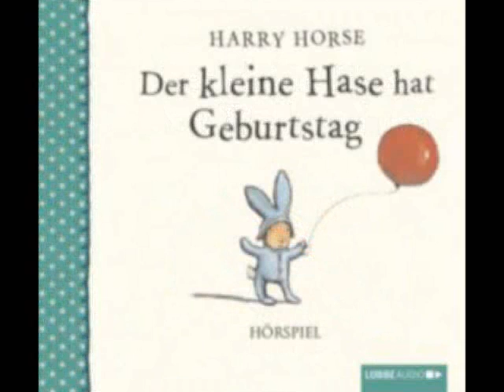OhrCast 35-2 Hörspiele im September 2014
Wir blicken zurück auf die Hörspiele des Monats September und stellen euch insbesondere folgende näher vor:

Andi Meisfeld (7) und das Rätsel der Schallplatte (Steinbrecher Entertainment)
Anne of Green Gables (5-8) (Titania / Lübbe Audio)
Francis Durbridge - Paul Temple und der Fall Conrad (pidax)
Gruselkabinett (90) Die Farbe aus dem All (Titania Medien)
Gruselkabinett (91) Mary Rose (Titania Medien)
Hanni und Nanni (45) Auf heißer Spur (Europa)
Hui Buh (21) Die verspukte Maske (Europa)
Levi - Die dunkle Nacht der Seele (hörspielprojekt)
Radiotatort (80) Grauzone (SWR)
Rick Future (6) Kampf der Brüder SE (Rick-Future.de)
Scary Stories (7) Der Krähen-Acker
Seance - Schatten aus dem Jenseits (Fandom House)
Sherlock Holmes (14) Eine Frage der Identität (Titania Medien)
Sherlock Holmes - Die neuen Fälle (13) Der geniale Magier (Romantruhe Audio)
Titania Special (10) Pinocchio (Titania Medien)
Geister-Schocker (49) Piratenrache (Romantruhe Audio)
Torsten Nesch - School Shooter (WDR)
Star Wars: Das letzte Kommando (4)  Gefahr auf Wayland (Imaga)
Star Wars: Das letzte Kommando (5) In der Gewalt des dunklen Jedi (Imaga)
Andreas Ammer / FM Einheit - Everst (WDR)
TKKG (188) Die blauen Schafe von Artelsbach (Europa)
John Sinclair (94) Verdammt und begraben (Lübbe Audio)
John Sinclair (95) Der Schädelthron (Lübbe Audio)